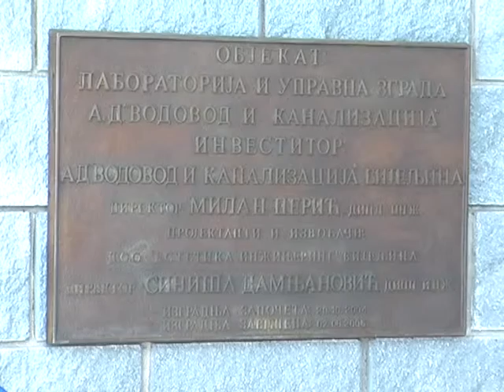Bijeljina, cijena vode